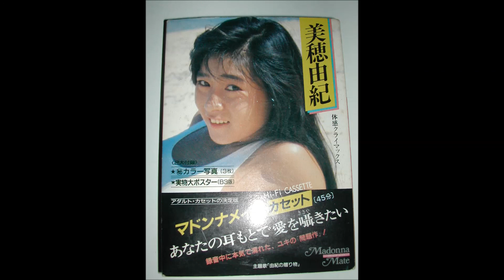AV女優、歌う―美穂由紀『由紀の贈り物』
「ミポリン」といえば、AV界では中山美穂ではなくてこの方、美穂由紀さんです。80年代後半から90年代にかけては結構な人気でした。
引退後もコアなファンの方々が彼女についてのHPを作成して、2010年ごろまであったと思います。私も好きな女優さんの一人です。